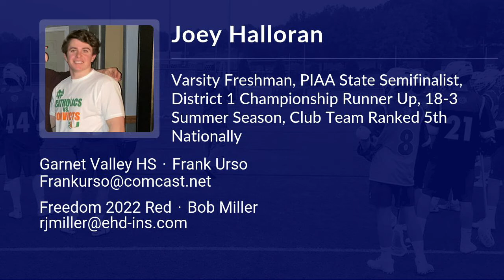Joey Halloran Lacrosse Highlights | PA 2022 | Att, Mid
Joey Halloran Recruiting Video.